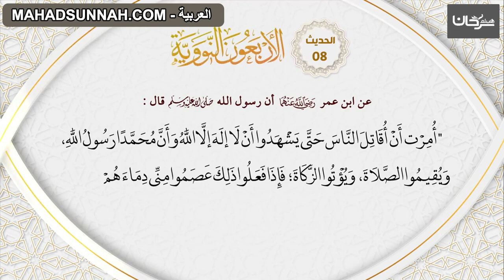08 الاربعون النووية حديث 'حرمة المسلم'